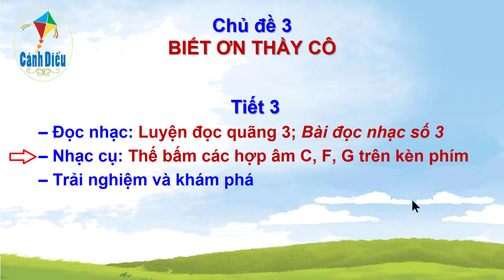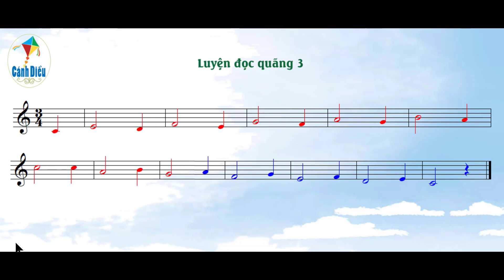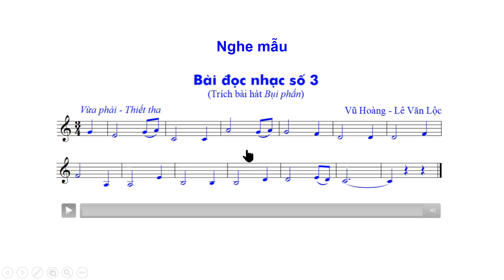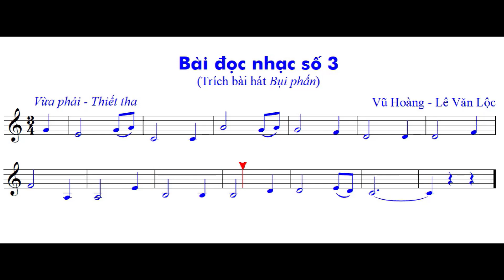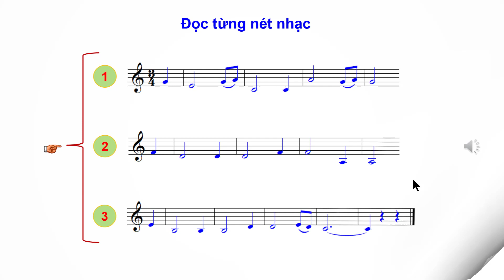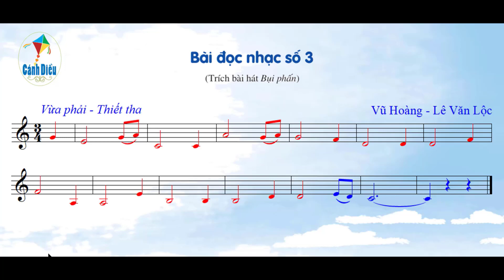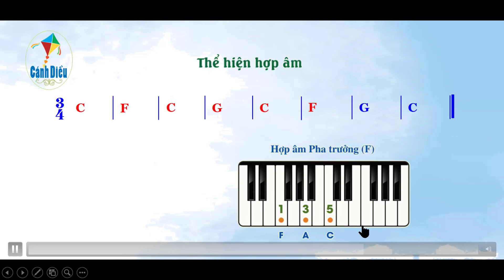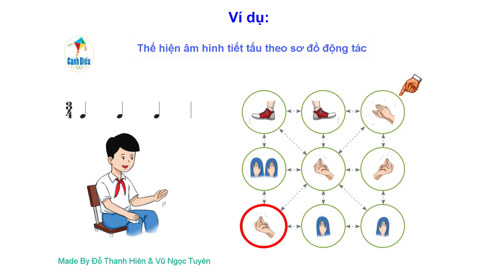Video hướng dẫn HS tự học Tiết 3 Chủ đề 3 SGK Âm nhạc 6 Cánh diều (giai đoạn Covid; Ko ghi tên GV)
Người thực hiện Lê Thị kim Hưng (Trường THCS Trưng Vương - Hà Nội)